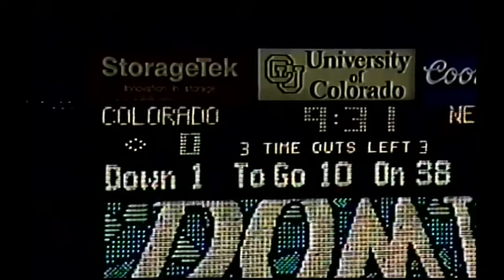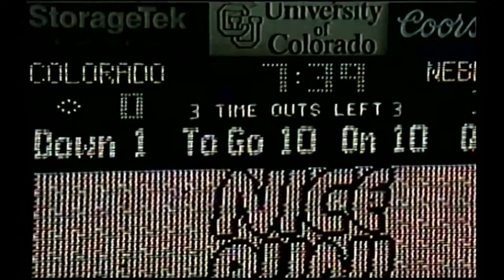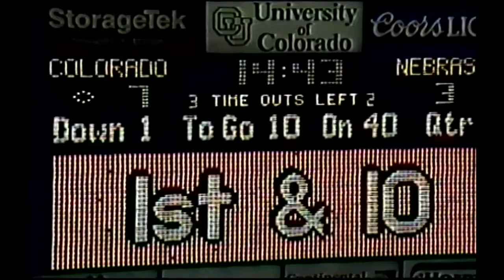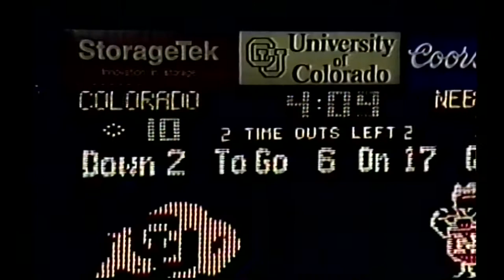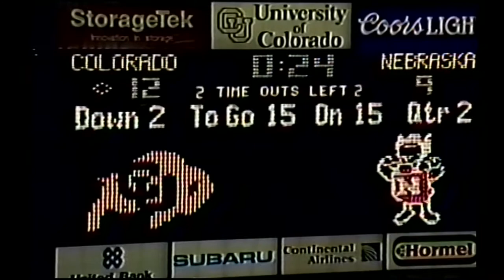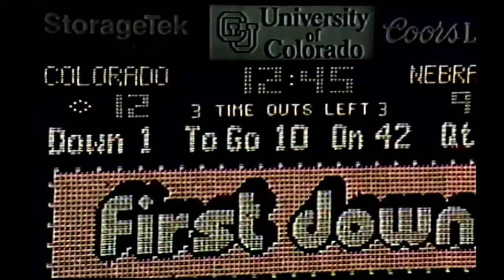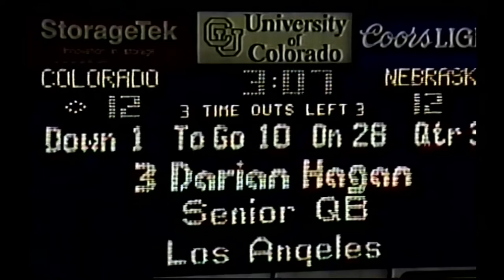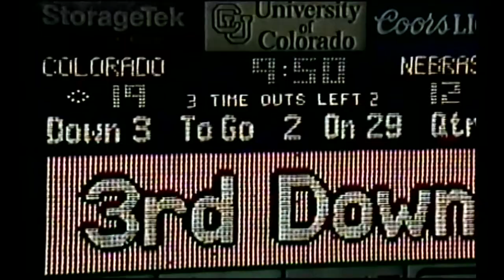1991 Colorado vs. Nebraska (All 22 Offense)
The coaches film for offense for the Colorado vs. Nebraska game in 1991